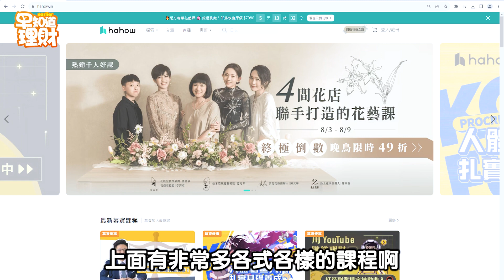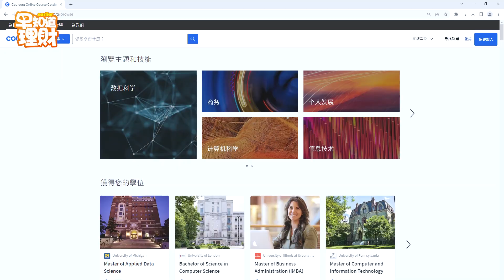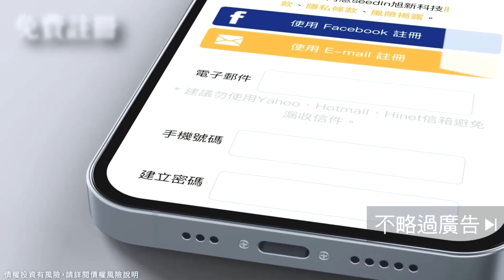社會新鮮人必看！先做這三樣投資才能越來越好野$$ 理財早知道 EP 5｜seedin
這期是辦公室年輕的同事們敲碗的主題。小編以前輩的身分來告訴大家出社會到底該優先做哪三樣投資！

00:23 薪水不多該做什麼投資?
01:07 持續的學習
01:36 hahow好學校
02:34 coursera
04:00 拓展人脈
05:42 養成儲蓄的習慣
07:23 主動投資
10:57 大戶投零股

多元資產配置就來買年報酬8%以上的優質企業債權

▼更多財金相關影片▼

【財經小故事Ep 15】
矽谷銀行倒閉的幕後真凶到底是誰！財經小故事 EP 15｜